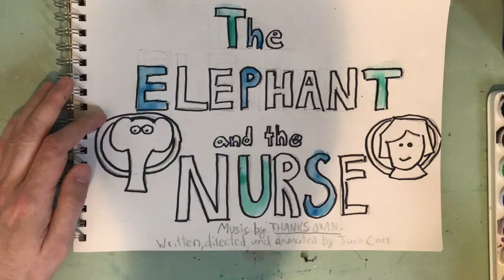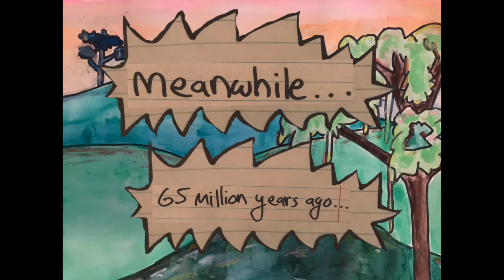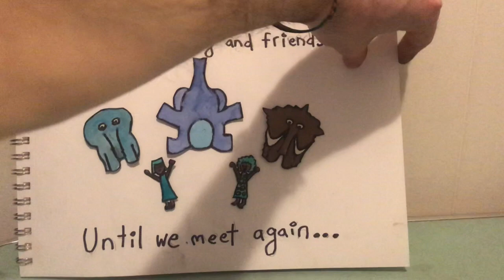THE ELEPHANT AND THE NURSE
THE ELEPHANT AND THE NURSE - written, animated, and directed by Jack Carr. Music by Thanks Man!